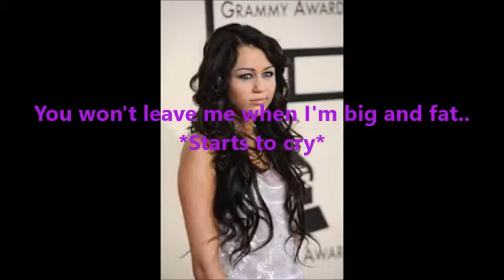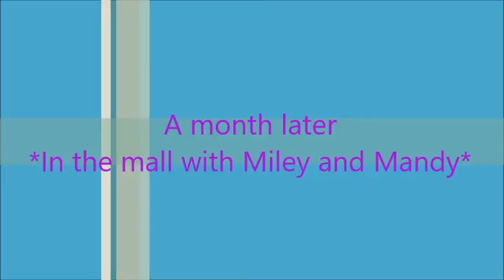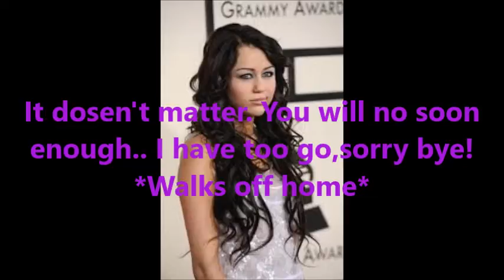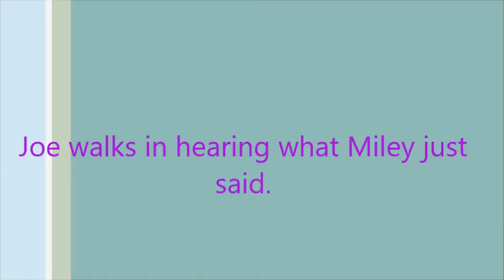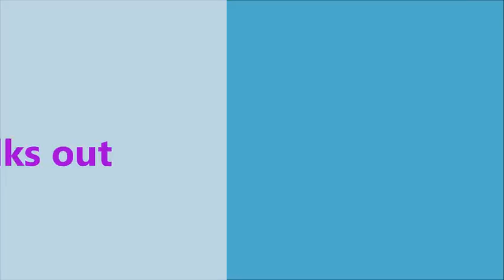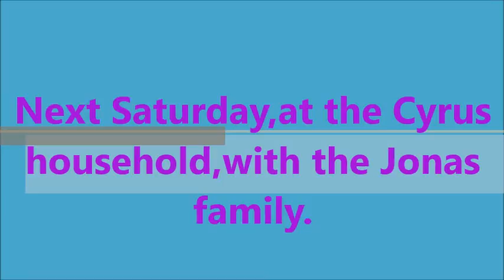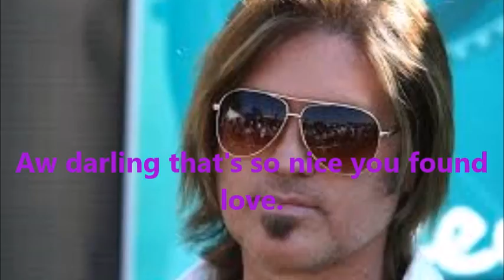When I Grow Up A Niley Pregnancy Story Episode 3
Will Miley and Nick keep the baby?